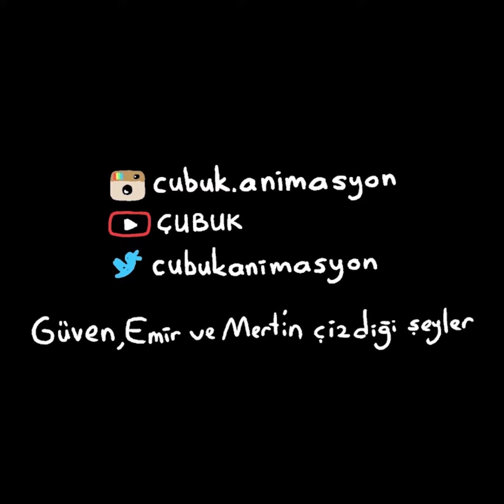Home Office Neşesi (part II) 🖱🧦